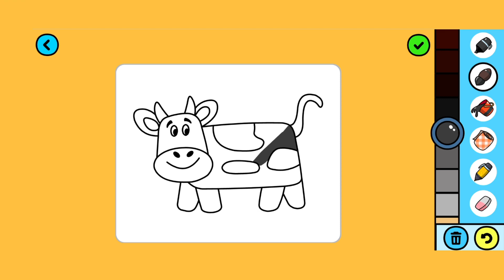Painting for Kids | Cow | Before & After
Let's learn how to color a cow. Come and paint with me)